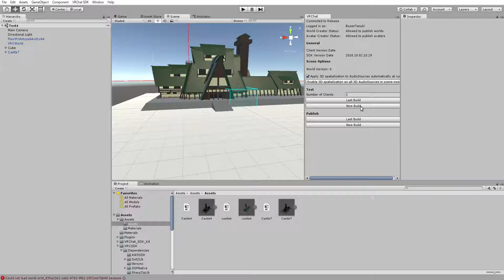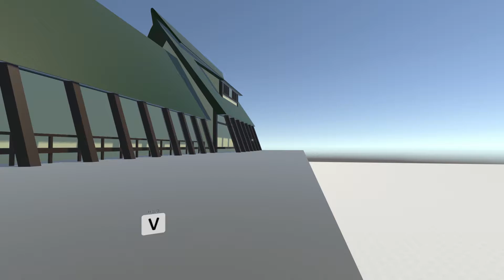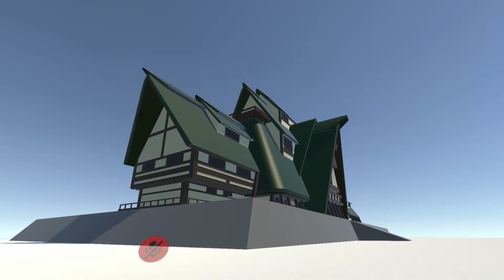VRChat Progression pt.2